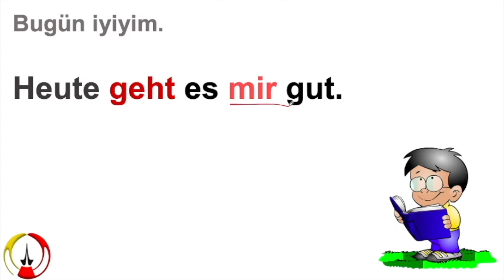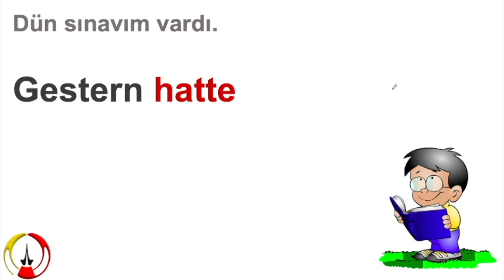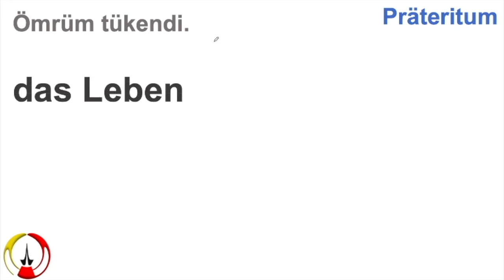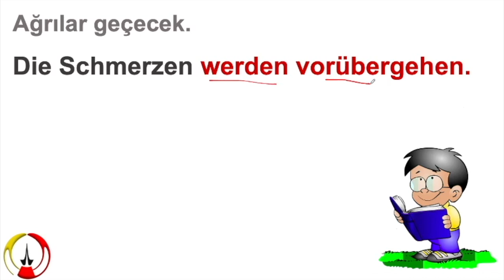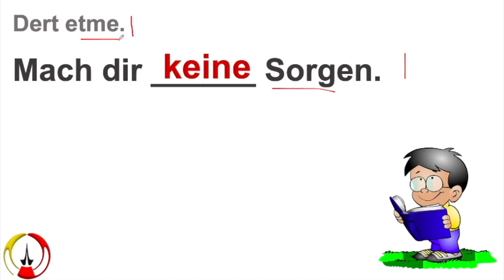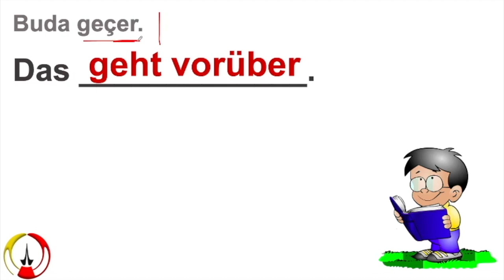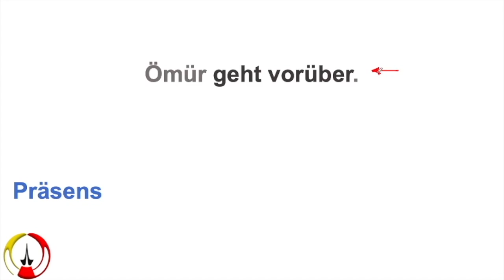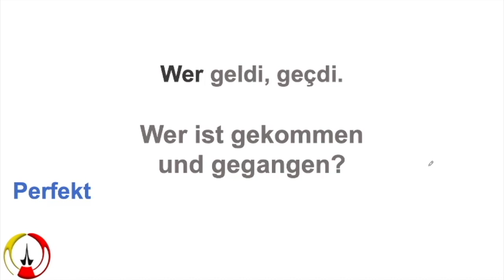Almanca GEHT VORÜBER I Örneklerle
almanca önemli fiil GEHT VORÜBER ögreniyorum

00:00 Almanca ödevi